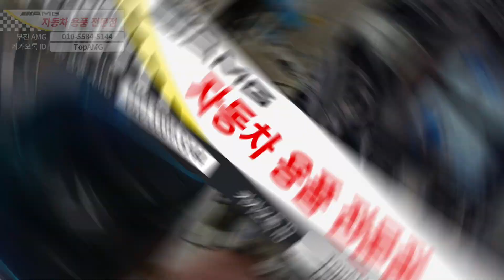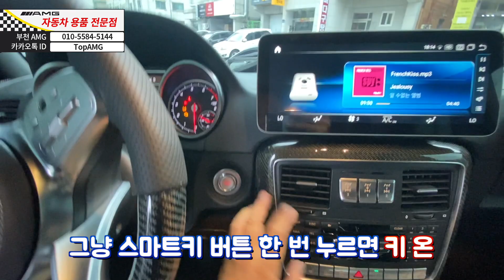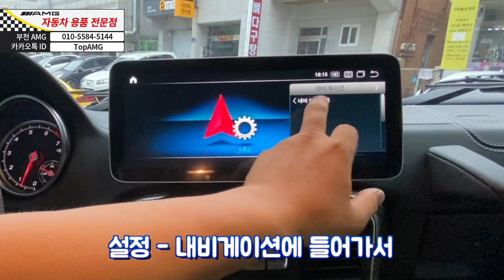벤츠 W463 G바겐 로이키 경보기 & 대형 화면 12.3인치 안드로이드 올인원 장착! [부천 AMG]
벤츠 로이키 경보기 & 안드로이드 올인원 전문 [부천 AMG]

- 로이원 (로이안드로이드, 로이키 경보기) 경인 지역 전문 장착점
- 인디원 (인터페이스, 카플레이) 전문 장착점
-JW company (안드로이드, 이지가드, 카플레이)직구 전문 장착점
- 루마 버텍스 부천 상1동점 (글라스틴트 반사 전문)
- 엑스엠 xm (천장 TV, 안드로이드 리어모니터) 전문 장착점
- 노바 안드로이드 Rear Monitor (Z9 android)
- ​그 외
어라운드뷰,천장 안드로이드,전동 트렁크, 블랙박스, 보조 베터리